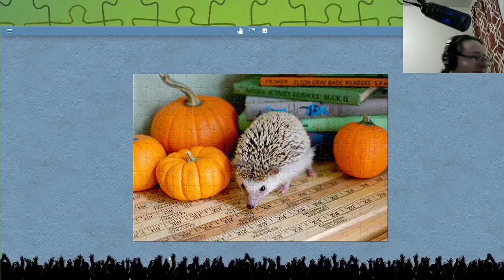Co-Op Timelapse: Hedgehog Jigsaw Puzzle (Jigsaw Explorer)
This jigsaw puzzle time lapse is from my birthday stream on Twitch where we (chat and I) co-op put this puzzle together.  Enjoy!

Puzzle: Hedgehog
Image Credit: Justin +  Elise Snow
Piece(s): 228
Minute(s): 20
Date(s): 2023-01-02